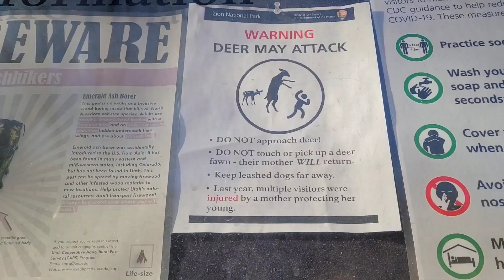THIS IS WHY YOU NEED TO VISIT ZION NATIONAL PARK PA'RUS/WATCHMEN TRAIL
THIS IS WHY YOU NEED TO VISIT ZION NATIONAL PARK PA'RUS/WATCHMEN TRAIL.  Easy, scenic trail that will relax you.